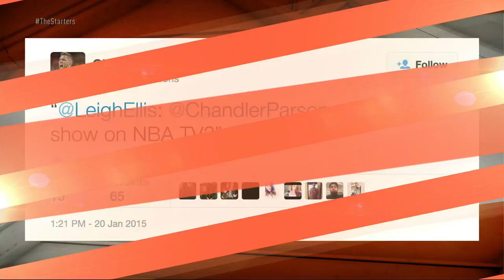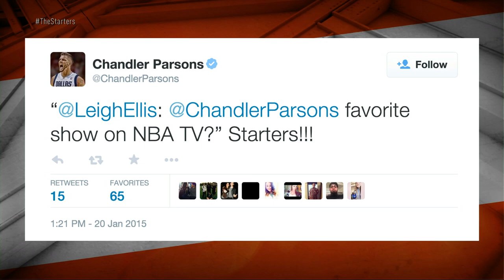NBA Daily Show: Jan. 20 – The Starters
The Starters debate how many Hawks deserve to be on the All-Star team, if OKC will catch the Suns, who should be invited to the Slam Dunk contest, and they find out an NBA player is a fan of the show. Watch The Starters weekdays at 630ET on NBATV or get more of them on their